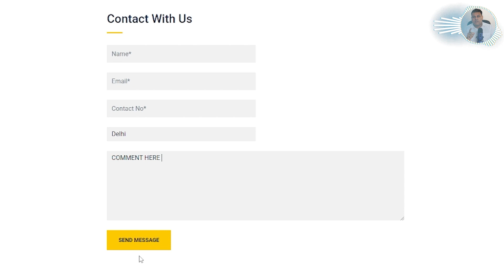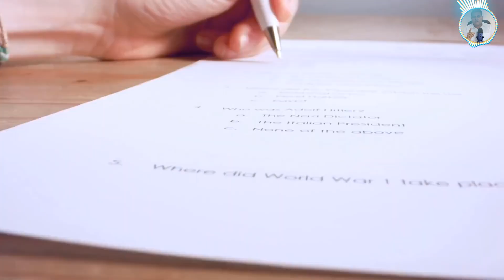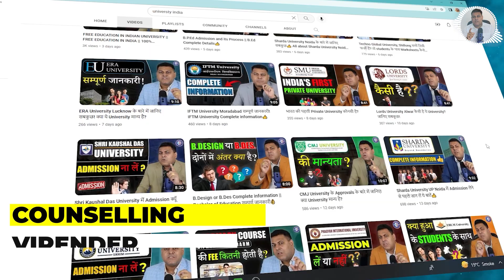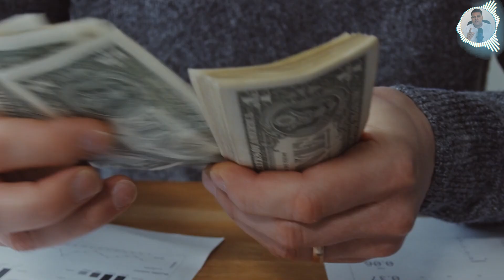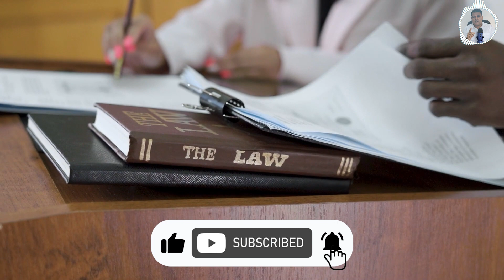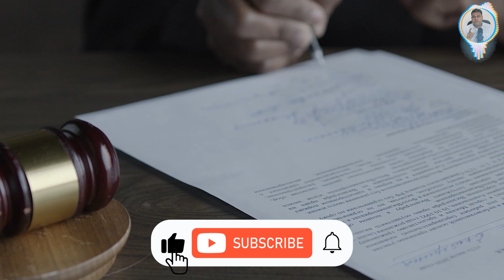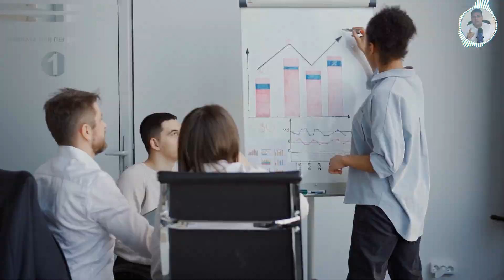LLB करने के बाद वकालत कैसे शुरू करें Supreme Court में Practice कैसे करें?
*llb
 *llb fee
*llb admission
*llb admission process
*llb best college
*best college for llb
 *llb best university
*best university for llb
*3 year llb
*admission in 3 year llb
*counselling india
*5 year llb
*llb 5 year
*llm
*llm admission
*llm fee

All About 3 year and 5 year LLB
LLB Admission 2023: Last Date, Admission Process, Entrance Exams, Top Colleges 2023
LLB Admission 2023 is done on the basis of an entrance exam in most colleges. Universities accept the score of any national, state or university-level entrance exam that a candidate has appeared for. Candidates can sit for any entrance exam such as CLAT, LSAT, etc.
LLB Admission 2023: Eligibility
The following are the eligibility criteria that need to be fulfilled for admission to LLB 2023:

Candidates pursuing LLB should clear Class 12 (10+2) from any recognized board with minimum score of 45% aggregate or equivalent CGPA.
Candidates should have a minimum of 45% marks for the General category.
There is no upper age limit to pursuing an LLB course in India.
There are many colleges that offer the course without any limitation when it comes to age. Candidates need not worry if the minimum or maximum age criteria is not fulfilled in one college, he/she has to just look for colleges that offer the courses without that criteria.
The candidate should be a citizen of India.
The candidates must qualify for the entrance test required for admission to the LLB course. Many universities give direct admissions as per their seats vacancy.
For pursuing a simple LLB course, you need to have completed your graduation with minimum 45% aggregate marks.
If you are already a graduate (any stream and any course), then you can simply apply for a 3-year LLB course by qualifying for the required entrance exams.
Reserved category candidates must have 40% aggregate marks.
Candidates appearing in the final year of the qualifying degree examination are also eligible to sit in entrance exams.
No candidate who has passed the LLB course from any University shall be allowed to have admission.
Eligible students will be selected on the basis of the admission test and interview process.
Candidates who have a Diploma in Law, done after class 10th are also eligible for admission.
Candidates whose results are awaited can also appear for the entrance exams on the condition that they give proof of qualifying examination with the prescribed marks at the time of interview.
Relaxation of 5% is granted to students who are from SC/ST/PWD backgrounds.
A relaxation of up to 5% marks in the minimum eligibility prescribed for general candidates will be allowed to widows/wards of defense personnel (CW) category.
Relaxation of 5% marks in the minimum eligibility prescribed for general candidates will be allowed to the candidates belonging to the physically handicapped (PH) category on the recommendations of the Medical Board.